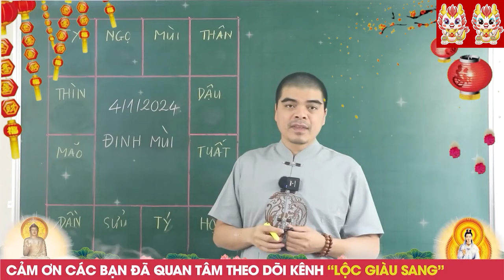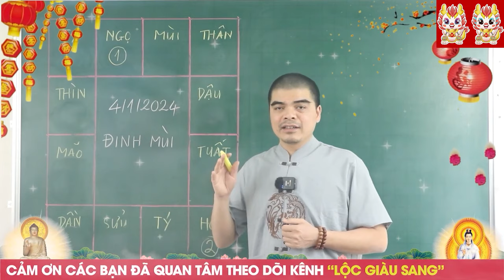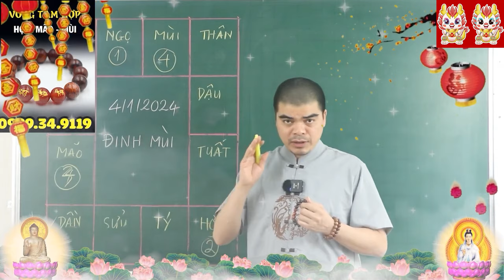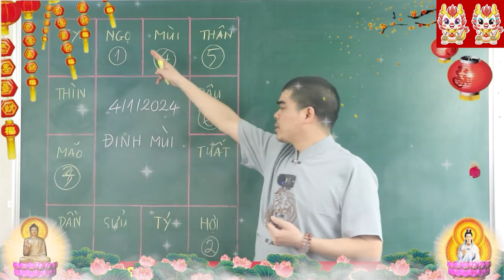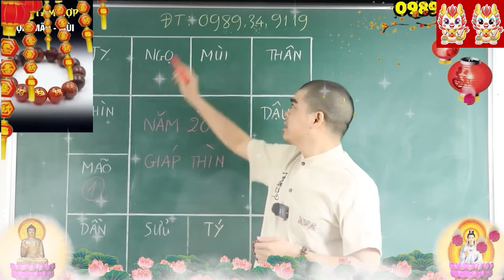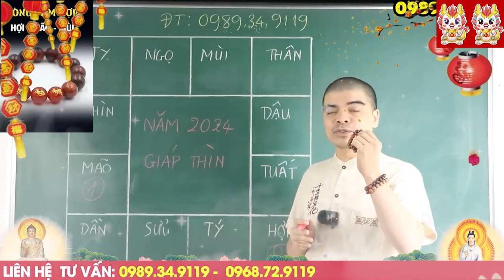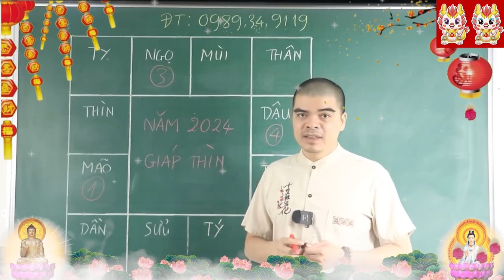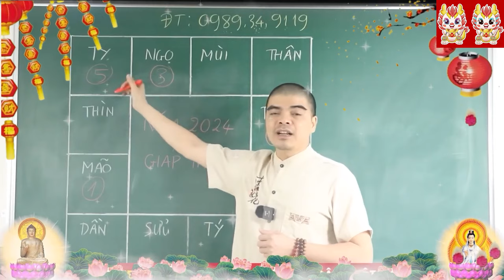Thần Tài Cho Lộc, 4 Con Giáp 2024 THỜI TỚI KHÓ CẢN Trúng Đậm Liên Tiếp, GIÀU Ú Ụ